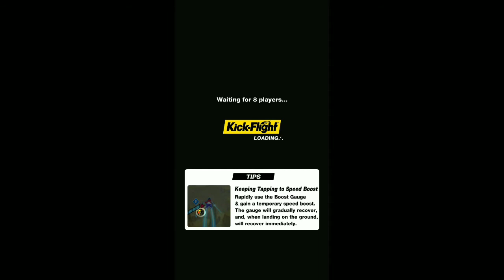Kick flight game review (hindi)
Hiii guys

You can download this from play store

deku_meliodas1